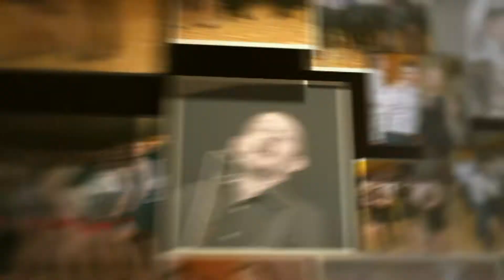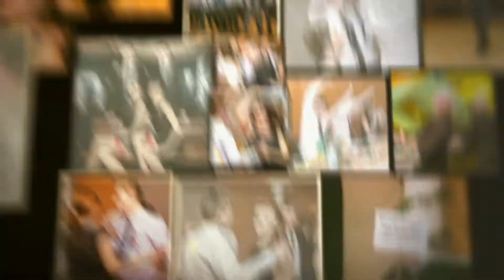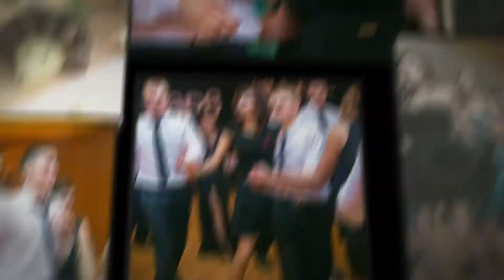Studniówka 2014 Lipiny Zdjęcia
Studniówka 2014 w Lipinach Teledysk zdjęcia
wyk.
studio "Archikom"
Sebastian Lasota
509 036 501